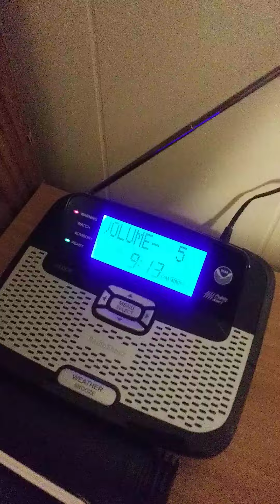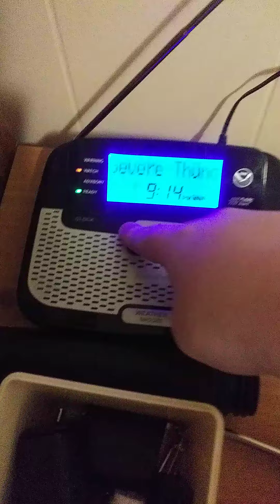severe thunderstorms warning